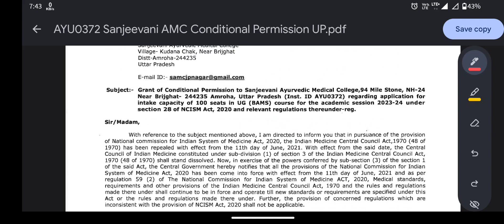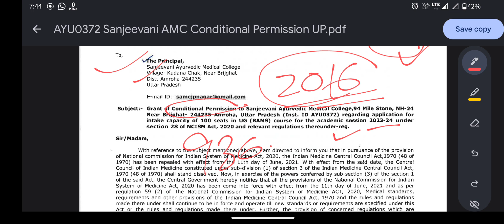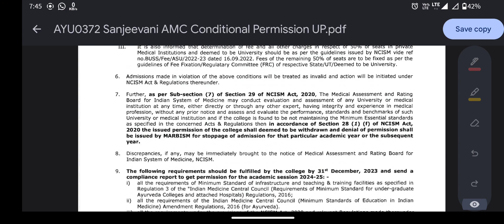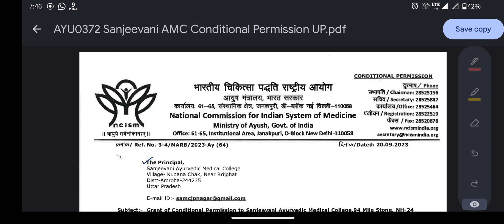NEW COLLEGE ADD IN 2 ROUND COUNSELING UP AYUSH 2023- 2024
new colleges added in uttar pradesh
ayush counciling
Sanjeevani ayurvedic medical College approval latter

new college approval latter aa gya ayush counciling process
Sanjeevani ayurvedic medical College amroha
best private ayurvedic medical College of ayush counciling